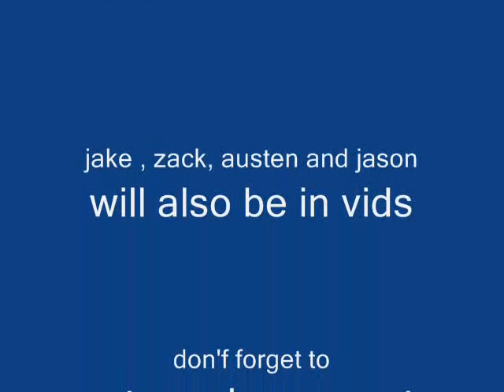THE CREATION OF THE PLOKSBOX!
one late night theploksbox was created.